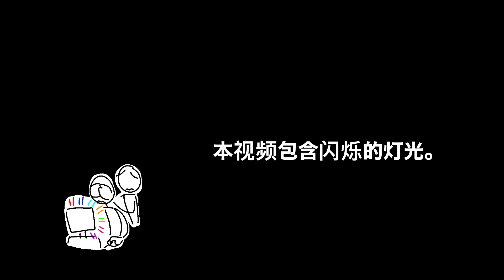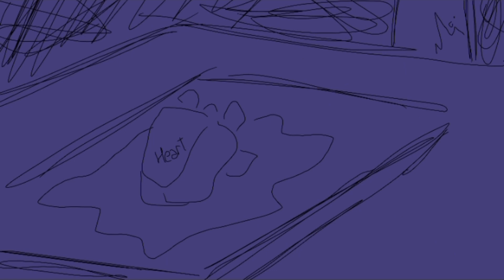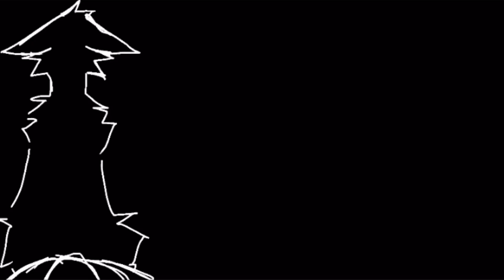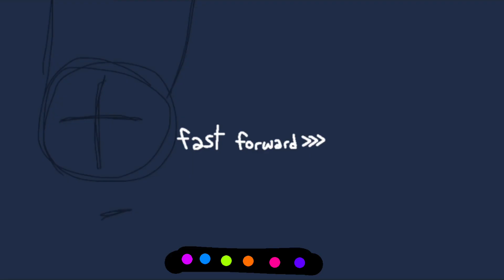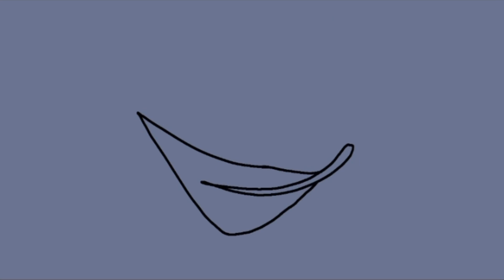Unreleased Animations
Hey so my channels been pretty dead so I decided to release some of my old/unfinished stuff as filler.

1 . FLASH WARNING a lot of these clips have a lot of flashing. Be careful.

2 . In some of the clips there is a specific character from a creator that I do NOT support anymore. I will not support them. (No it's not kittydog evn though over the years there has been multiple controversies with them)

I'm talking about F0x! B0x!. After everything they pulled I will not be caught DEAD supporting or talking to them ever again.

3 . Some of these are vents, and some of these are very old. The animation may be dopey, sloppy, personal etc.

That should be everything.

K byyye!!